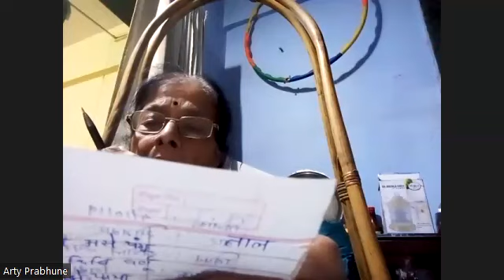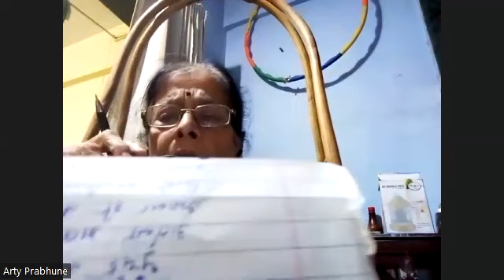230118 - Madhali Sutti - Dilasa Virangula Kendra - Parivartan Mahila Sanstha - Ravindra Khanolkar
230118 - Madhali Sutti - Dilasa Virangula Kendra - Parivartan Mahila Sanstha - Ravindra Khanolkar